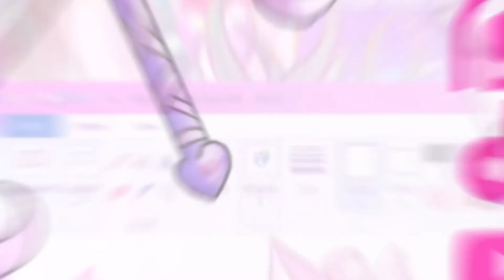Speedpaint - Sailor Mercury Snow Shine Illusion attack illustration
Program: Clip Studio Paint
Song: Stevia Sphere - Glacier Zone